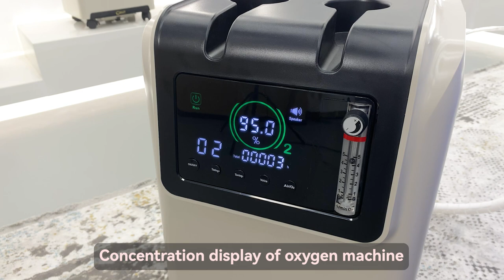OLIVE 2.0 Atas Inflatable Soft Hyperbaric Oxygen Chamber For 2 People Multi-Use